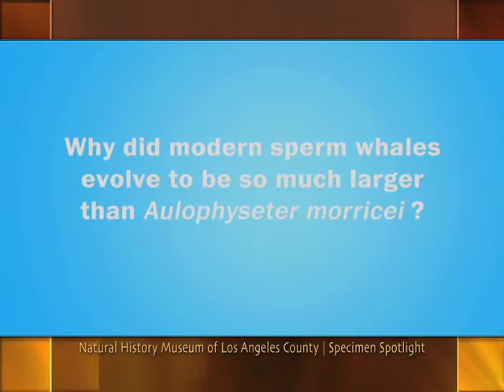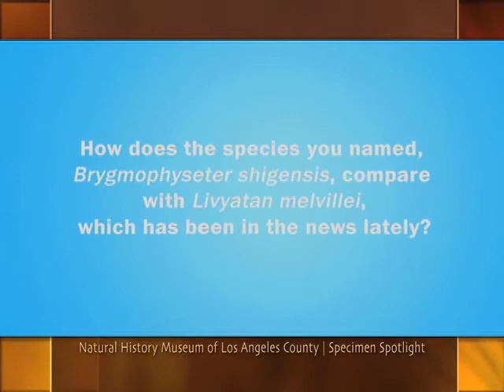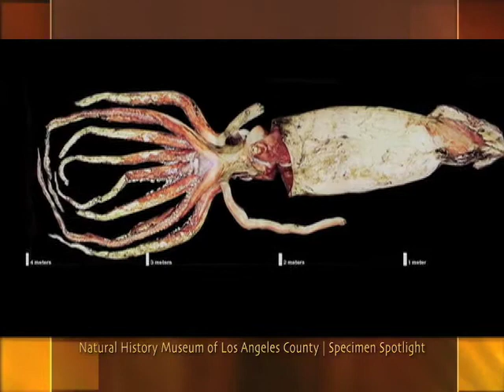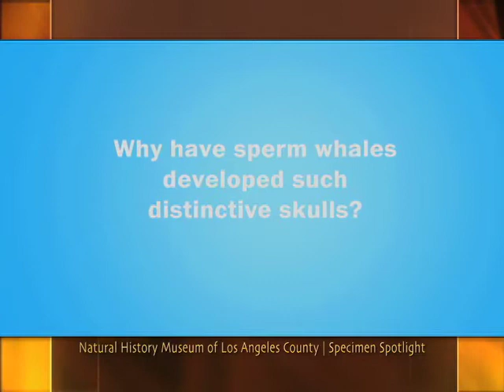SCVTV.com 1/18/2010 LA County Natural History Museum: Specim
L.A. County Natural History Museum: Specimen Spotlight: Aulophyseter Morricei (Sperm Whale Predecessor) / October 18, 2010 / Watch this video and others like it in hi-res at SCVTV.com